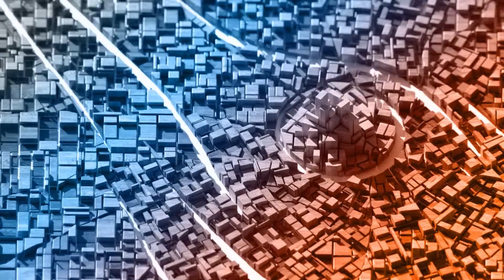FamilyAndBusinessForum - Durer pour aller plus loin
Découvrez à l'occasion du Family & Business Forum édition 2022 la table ronde : "Durer pour aller plus loin".

Avec :

- Patrick MARTIN - Président délégué du MEDEF et Président du Groupe Martin Belaysoud Expansion
- Anne-Sophie PIC - Cheffe étoilée
- Jean-Godefroy DESMAZIERES - Directeur général, FIDAL

Animé par : Denis Lafay - Directeur du pôle idées, La Tribune